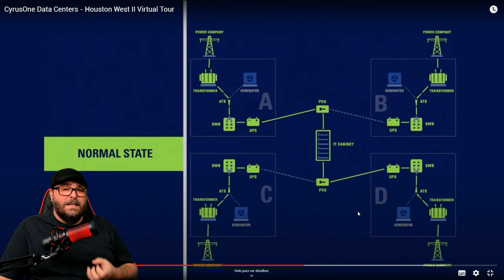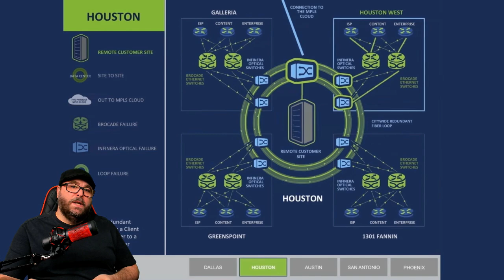ONDE seu SITE fica na INTERNET?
Descubra o que é um Data Center e para que serve essas estruturas gigantescas que possuem milhares de servidores ligados 24 por dia, 7 dias por semana.

00:00 | Abertura sobre Data Center
00:28 | O que é um Data Center
03:19 | Tour e Visita num Data Center
08:21 | Hospedagem e Dicas Finais